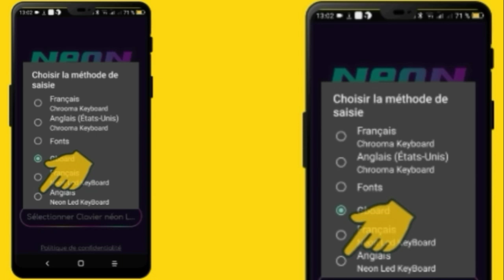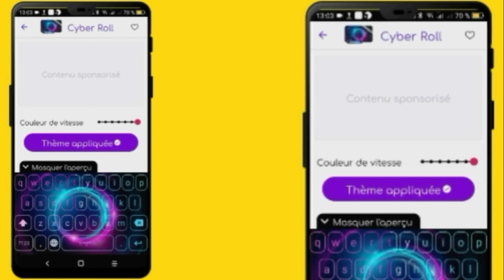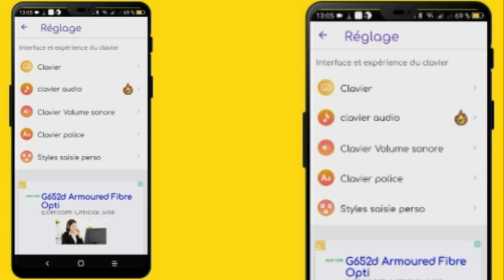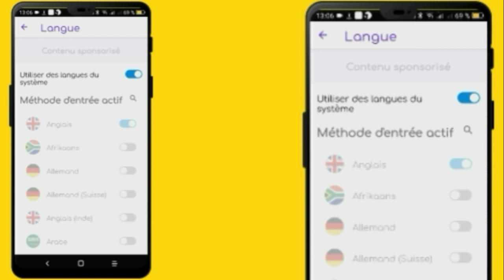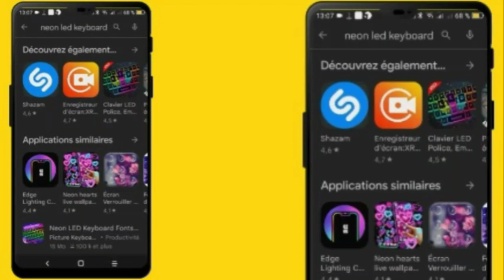𝐌𝗲𝗶𝗹𝗹𝗲𝘂𝗿𝗲 𝐀𝗽𝗽𝗹𝗶𝗰𝗮𝘁𝗶𝗼𝗻 𝐂𝐥𝐚𝐯𝐢𝐞𝐫 3𝐃 𝐀𝗻𝗶𝗺𝗲́ |𝐌𝐋𝐃 𝐏𝐑𝐎